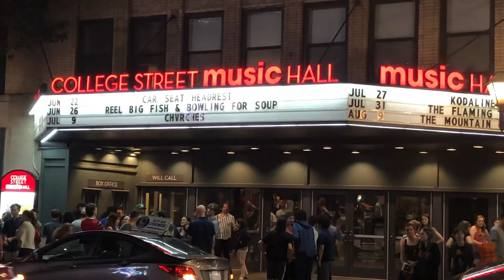CAR SEAT HEADREST CONCERT VLOG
For those wondering, I went to the New Haven, CT date on 6/22/19!